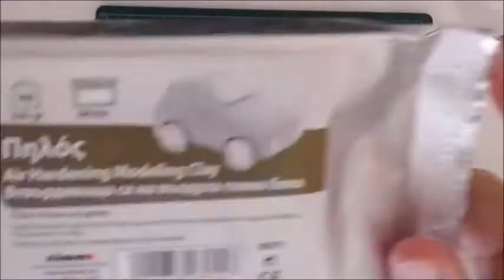How to Make a Mixed Media Tag with Glimmer Mists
Learn how you can use sprays to paint clay for a quick and easy project for beginners that does not have a lot of craft supplies so with 2 sprays and 2 paints you can have a beautiful result.

Supplies Used
tattered angles glimmer mists: copper, tokyo, roll top desk, patina
glimmer glam tidy pool
high impact metalic paint white
clay
wood glue
metals